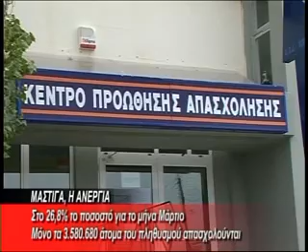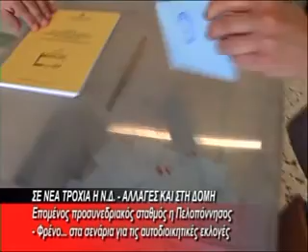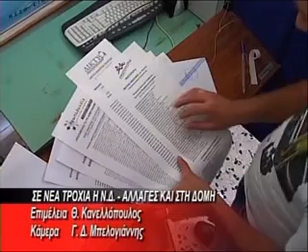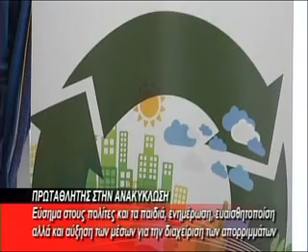BRADINO 06 06 2013